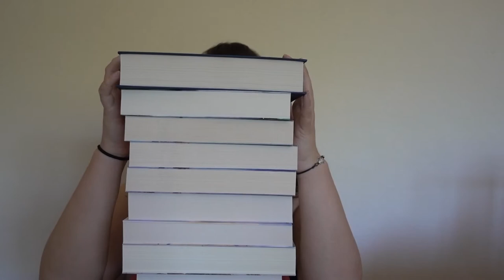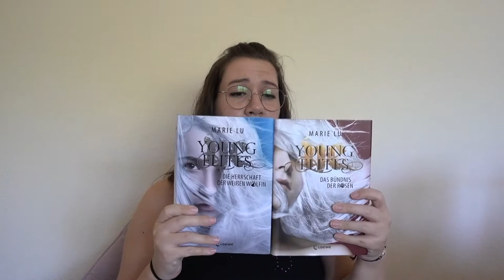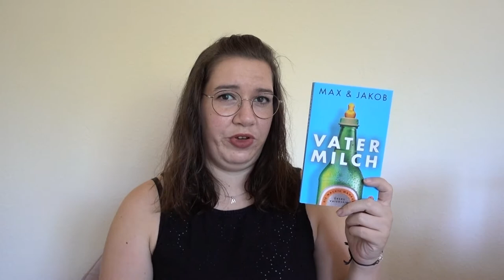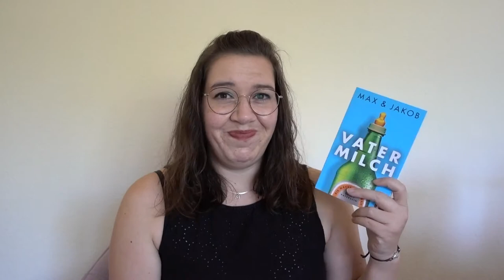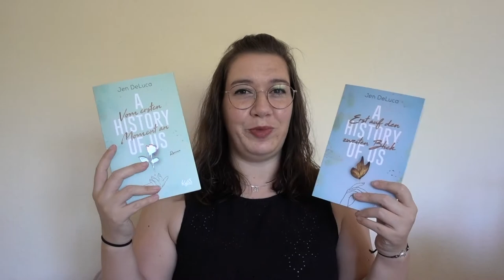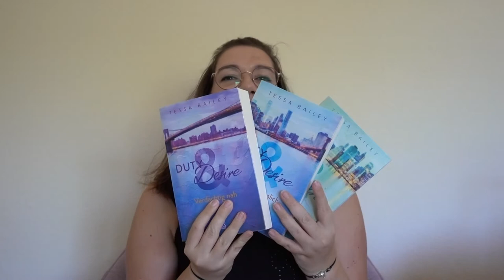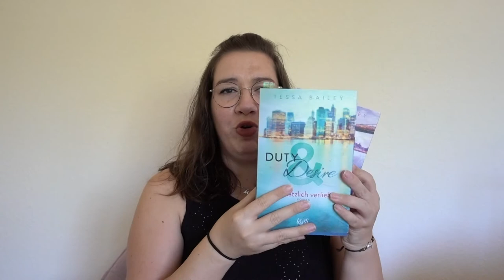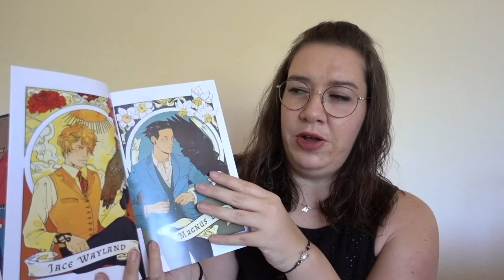LESEMONAT August 2021 | 17 Bücher und neuer Rekord | Canis Minor Art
Hello hello ♥

im heutigen Video habe ich den Lesemonat August 2021 für euch.
So viele Bücher wie letzten Monat habe ich glaube ich noch nie gelesen!

♥ A history of us - Erst auf den zweiten Blick

Amazon Wunschliste